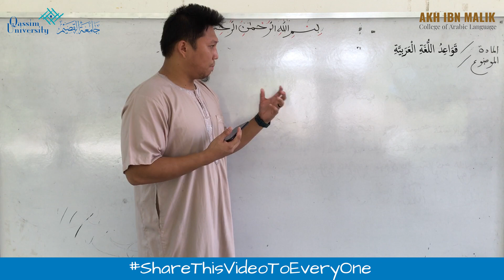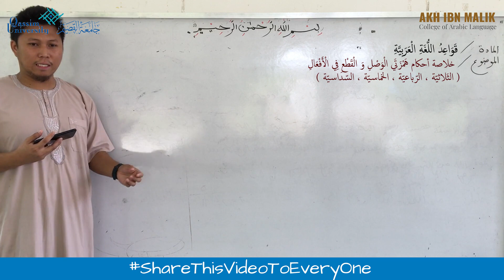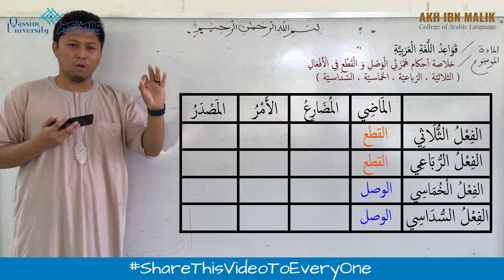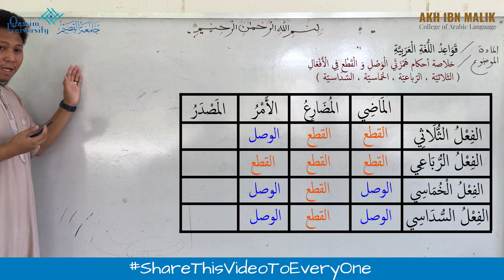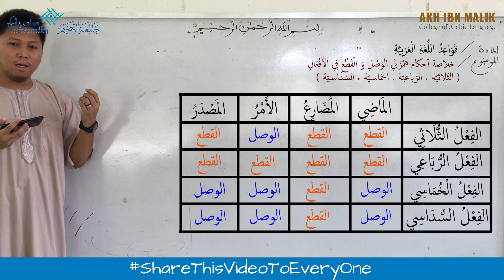IMLA - LESSON 09 ( PART6 Buod patungkol sa Hamzatul Wasli & Qat'i sa Af'al )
قال شيخ الإسلام ابن تيمية : ( " إنَ العربيّة من الدّين ، و معرفتها فرض و واجب " )

Assalamu alaikum wa rahmatullahi wa barakatuho,

Sabi ni Sheikhul Islam Ibn Taymiyyah :
" Katotohanan na ang wikang " Arabik " ay parte ng ating Relihiyon ( ISLAM ) , at obligado sa bawat isa sa atin na alamin at aralin ito "

Muallim :
Akh Jehad Onofre Layto
College of Arabic Language & Social Studies
Qassim University

I-Subscribe natin ang Channel na ito para updated tayo sa mga videos at mga aral na i-uupload dito patungkol sa Arabic Grammar, at I-Share din natin sa iba ang mga videos na nandito para lahat tayo ay makakuha ng gantimpala inshaa Allah.